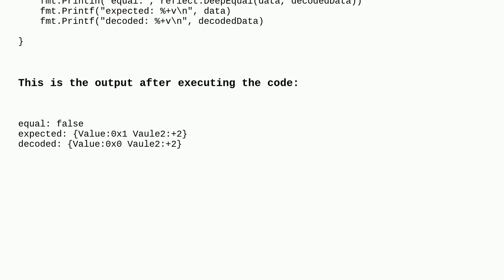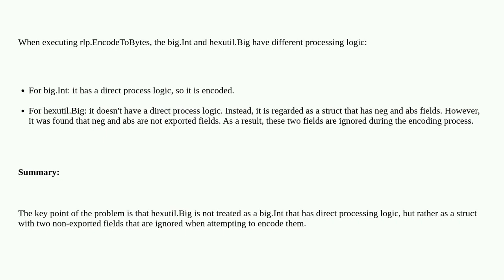Ethereum: Why can big.Int be parsed after RLP encoding and decoding, but hexutil.big cannot be pa...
Why can big.Int be parsed after RLP encoding and decoding, but hexutil.big cannot be parsed?

A special thanks goes out to the community

  go-ethereum rlp